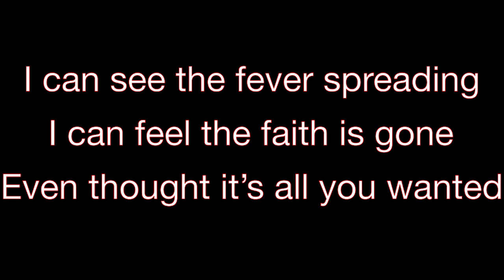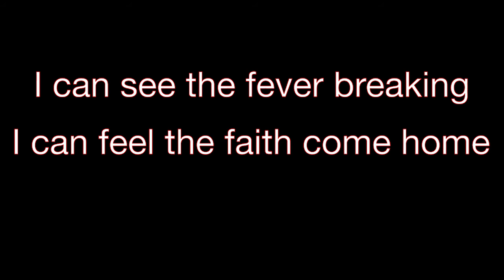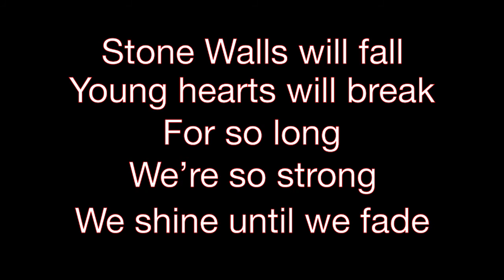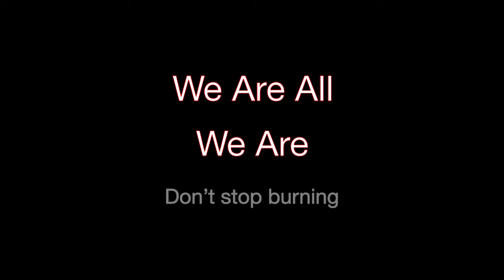We The Kings - Stone Walls Lyrics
WE THE KINGS lyrics are property and copyright of their owners.

The stars fade, the earth shakes
The poison's on your tongue
The lost plans, the last dance
oh God what have you done

I can see the fever spreading, I can feel the faith is gone
Even though it's all you've wanted

Stone walls will fall, young hearts will break
for so long we're so strong, we shine until we fade
but don't stop burning

On gold streets, the dust sleeps
for you the flames still dance
The skies changed, a new day
are these the same two hands

I can see the fever breaking, I can feel the faith come home
Everything you've ever wanted

We are all we are, we are all we are
We are all we are, we are, who we are

We are, who we are

Stone walls will fall (stone walls will fall)
Young hearts will break (Young hearts will fall)
So long, we're so strong
we shine until we fade (but don't stop burning)

we are all we are (don't stop burning)
[x2]

Don't stop burning